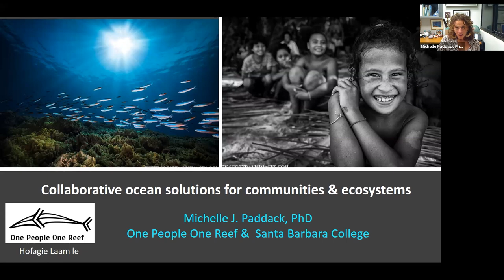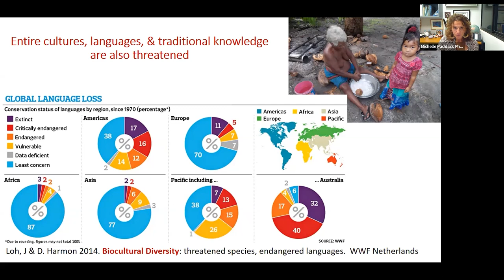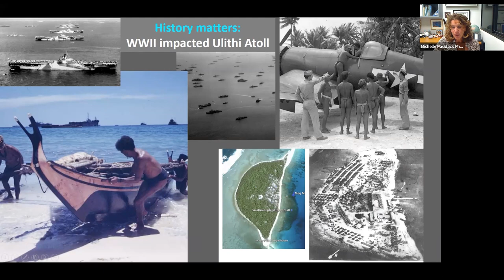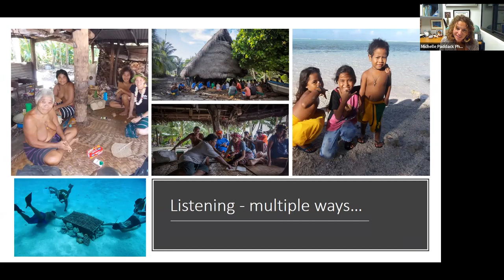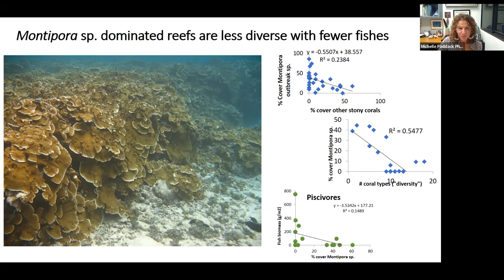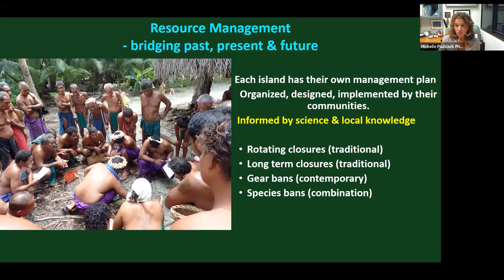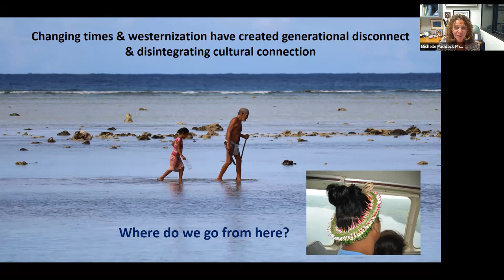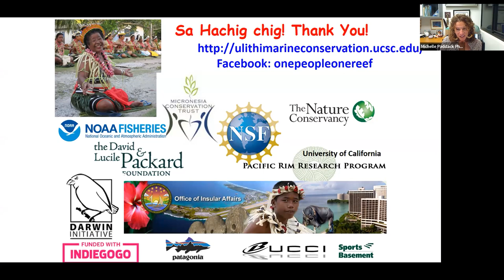Science Pub From Home: Conserving Reefs Together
Celebrate the successes of the One People One Reef (OPOR) collaboration in the outer islands of Yap State, Federated States of Micronesia, where modern science supports the knowledge and leadership of local communities in restoring critical coral reef habitat. OPOR Senior Conservation Scientist and SBCC Professor of Marine Sciences Michelle Paddack, Ph.D., reveals how activism, science, and collaboration across cultures are key to today’s conservation successes.

Dr. Paddack’s passion for education will capture your heart as you learn more about how she brings local undergraduates out into the field to actively participate in this important research. Her work focuses on interactions between corals, reef fishes, and humans, with the goal of supporting sustainable and vibrant ecosystems rooted in natural and cultural diversity.

This Zoom event took place on February 14, 2022 and is part of the ongoing series of free science talks known as Science Pub. Science Pub is organized by the Museum’s Education Division. Every month, you can join our fun and friendly conversation, and quench your thirst for knowledge about science and nature. Like our real-life venue Dargan’s Irish Pub & Restaurant in Santa Barbara, these Zoom webinars are free to attend! Check for details and links to register for upcoming events.